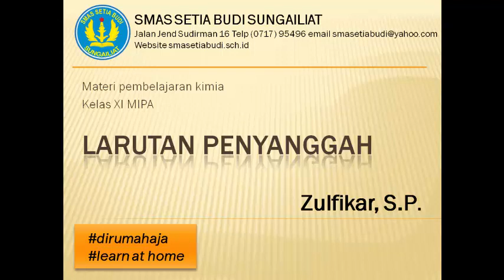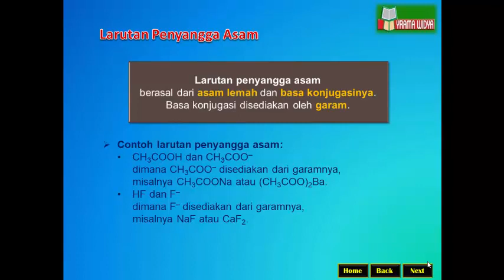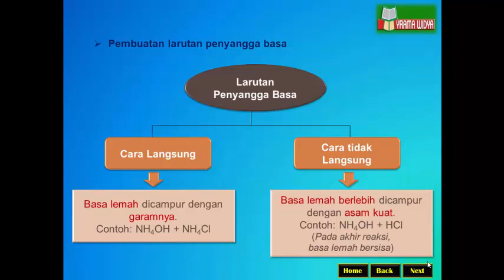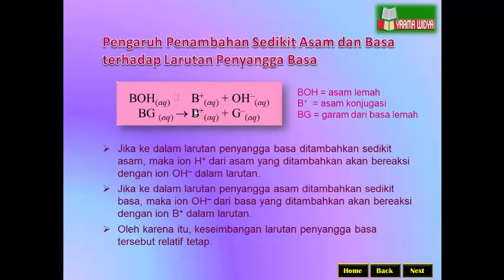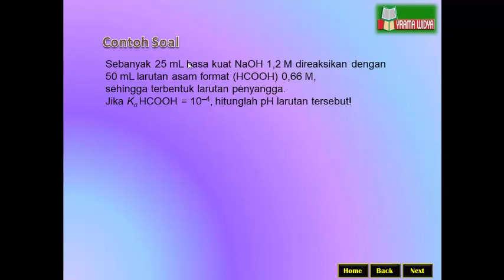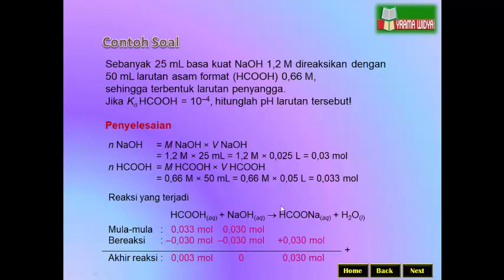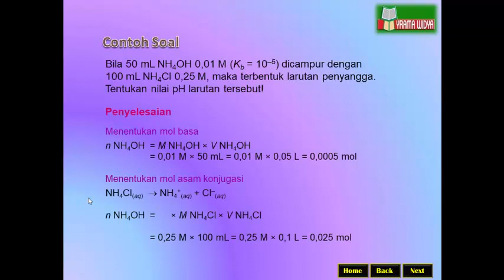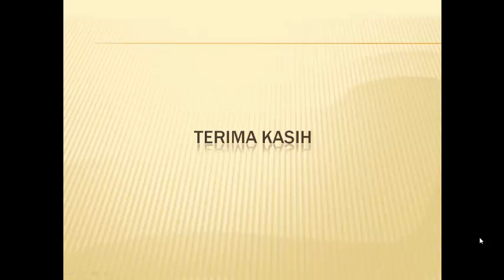Kimia XI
Materi Kimia Larutan penyangga kelas XI